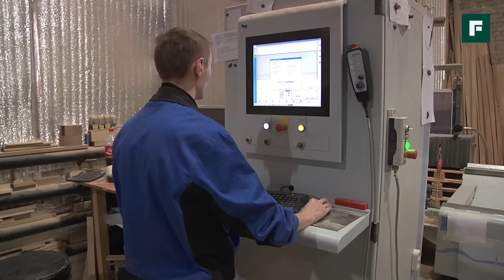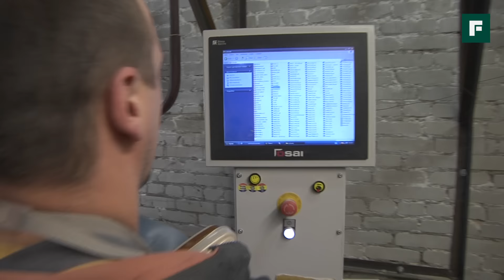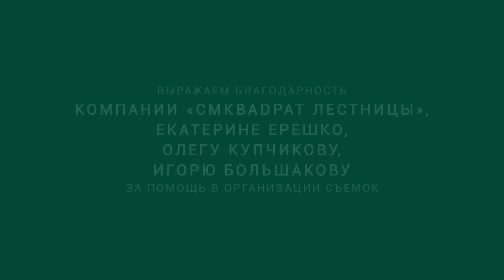Производство деревянных лестниц // FORUMHOUSE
-- Сегодня мы побываем на производстве деревянных лестниц и  увидим, из каких этапов состоит создание этого важнейшего элемента дома.